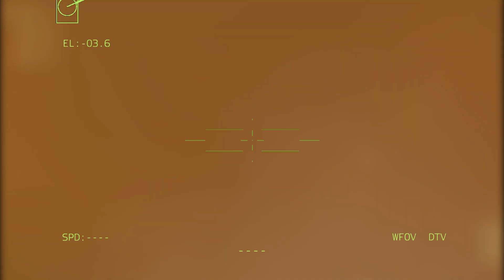SHOCK! Vladimir Putin is Shocked about What is Happening on the Battlefield - Arma 3